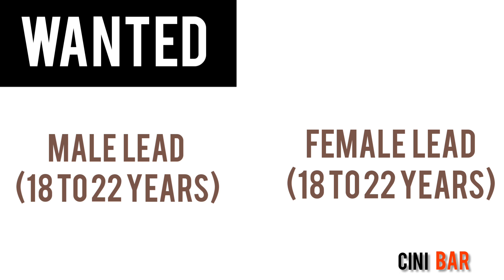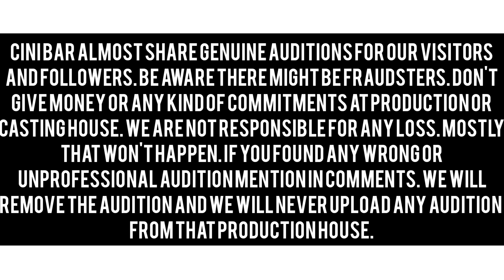Audition for a telugu feature film || From the director of krishna rao supermarket || Cini Bar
CINI BAR almost share genuine
auditions for our visitors and
followers. If you found any
wrong or unprofessional audition
mention that audition number in
comments we will remove the
content and we will never upload
 the audition from that production
house if it is unprofessional.

We collect data from our experience. Please be careful if any thing fraud happens we are not responsible. Mostly that won't happen.

Our past auditions